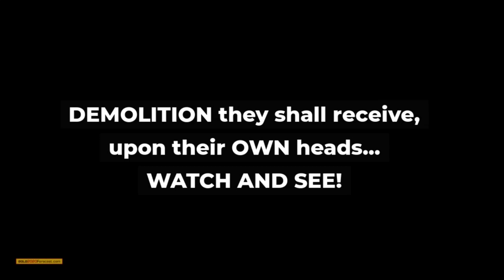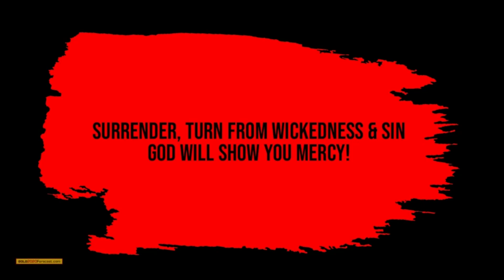Amanda Grace - What has been MOVED in DARKNESS... a SPOTLIGHT is Coming!!